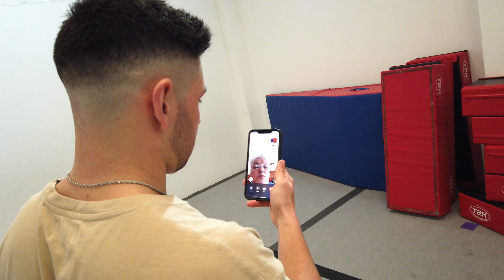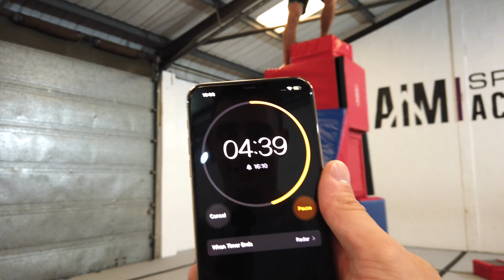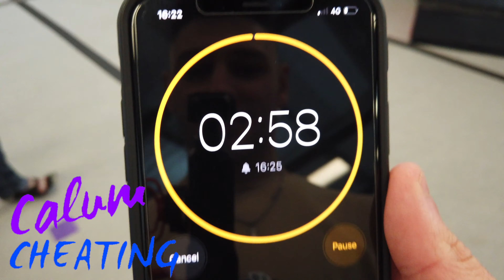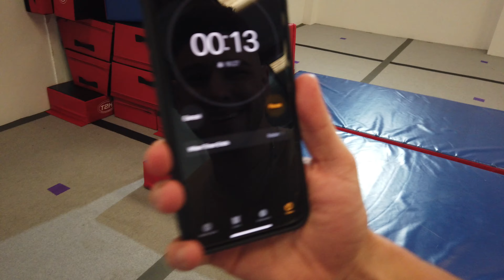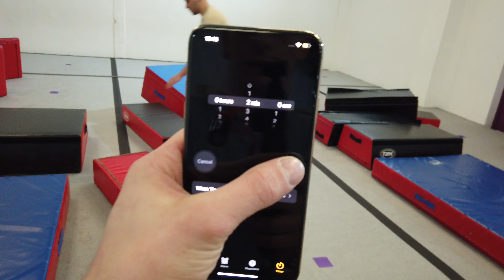Treacherous Towers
Four Towers a few flips and allot of bails.

Not Dude perfect but trying dude perfect challenges all a group of mates trying challenges and pranks with a parkour and tricking flipping twist, new gaming channel and podcast coming soon,  But Water Rises or Minecraft, But Lava Rises and we hope you enjoy.